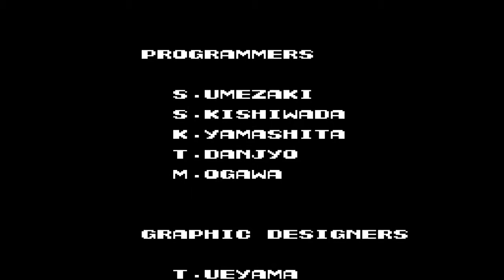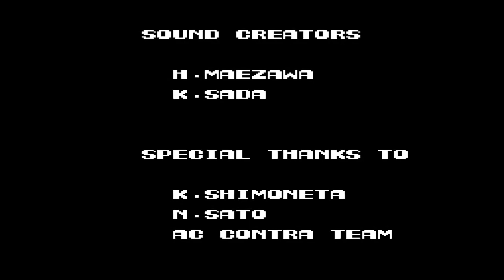언제쯤 노다이를 찍어볼 수 있을까... - 【추억의 고전게임 혼두라】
노다이각인가하면 꼭 한 번은 죽게 됩니다 ㅠㅠ
되는 그 날을 위해 열심히 해봅니다.